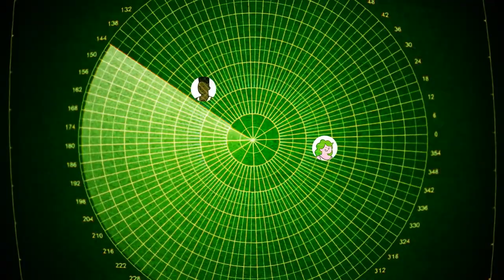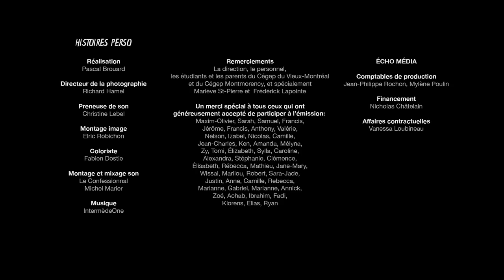French - Bon à savoir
C’est quoi frencher? Comment ça marche? Est-ce qu’on est obligé de sortir la langue? Voici tout ce que tu as toujours voulu savoir et jamais osé demander! 😉

ON PARLE DE SEXE est une websérie éducative sur la sexualité, destinée aux adolescents.

Audacieux, drôle et pertinent, l’épisode s’ouvre d’abord sur les hilarantes aventures de Rosalie et ses amis, mettant en vedette nuls autres que Rosalie Vaillancourt, Anas Hassouna, Matthieu Pepper, Jacob Ospian-Echeverria et Sinem Kara. L’humour et la folie brisent la glace! Puis, le segment Bon à savoir répond aux questions les plus fréquentes des jeunes sur le sujet de l’épisode. Toujours pertinent, parfois explicite et souvent drôle, cette partie de l’épisode se veut d’abord et avant tout éducative. Finalement, les témoignages de « vieux-jeunes » âgés de 18 à 25 ans bouclent l’épisode, avec leurs Histoires Perso: ils partagent avec générosité leur point de vue, leurs conseils et leur expérience sur le sujet avec les spectateurs.

Tout le contenu éducatif de la websérie On parle de sexe est conçu en collaboration avec les experts de Tel-Jeunes, et adopte un ton et une approche qui sauront rejoindre les adolescents québécois.

En collaboration avec Télé-Québec et produit avec la participation financière du Fonds Rocket-Shaw, FMC, Crédit d’impôt pour la production cinématographique et télévisuelle québécoise ainsi que du Crédit d’impôt pour la production cinématographique ou magnétoscopique canadienne, Écho Média est fière de présenter la deuxième saison de cette websérie qui saura répondre aux questions des jeunes d’aujourd’hui. Une idée originale de Louis-Martin Pepperall